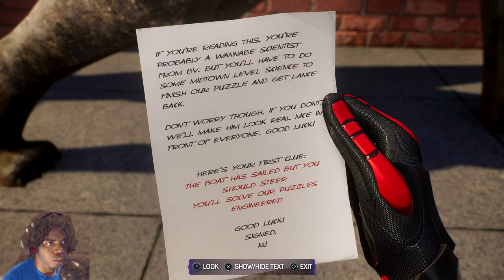Marvel's Spider-Man 2 -PS5 Gameplay Walkthrough -Part 9-Hero of Brooklyn!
Hey what's up guys, I'm back with a new episode for my new gameplay walkthrough series for my number one anticipated game of 2023, and that game is Marvel's Spider-Man 2 on the PS5. Congratulations to the cast and team at Insomniac Games for their ultimate achievement in creating and delivering Marvel's Spider-Man 2 to the world today.  More importantly, I want to thank Insomniac Games for inspiring me to go on the path to becoming a digital animator and game designer by creating the previous Spider-Man games in this franchise back from when I was in high school. I remember freaking out in my room when Insomniac and Playstation first announced Marvel's Spider-Man 2 with that first reveal trailer back at the beginning of my senior year of high school 2 years ago. Here we are two years later, and I am now in my second year of college for my major in Digital Animation and Game Design. My future career and life goal is to work for Insomniac Games, the studio that inspired me to go on this path. This character, franchise, and new sequel means so much to me as someone who is a huge video game, Marvel, and Spider-Man fan who is on the road to achieve my degree in Animation and Game Design. The link to my unboxing video is below if you want to check it out. Hope you guys enjoy this new episode of this new series. Thank you all for your support and I hope you guys enjoy this new adventure we are heading into in Marvel's Spider-Man 2. Let us all be greater! Together! Let's get it!!!

My Marvel's Spider Man 2 Collector's Edition Limited Edition Controller & PS5 Covers Unboxing Haul!!!